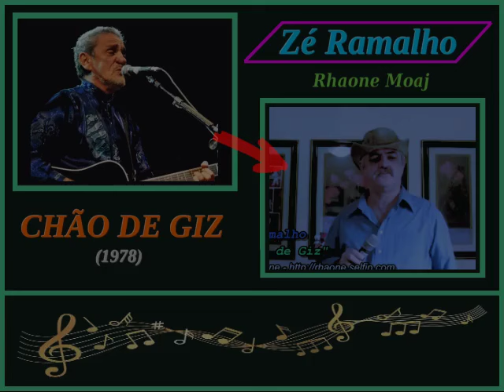🇧🇷 Rhaone Moaj canta ... "Zé Ramalho - Chão de Giz (1978)"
Sucessos musicais românticos do passado de uma forma mais próxima possível da produção original por Rhaone Moaj.
Bonitas canções que marcaram época.
Baladas sentimentais ou românticas com tradução ou legenda em português.

Rhaone Moaj

AVISO! ... VÍDEO SEM MONETIZAÇÃO ... CANTO MÚSICAS DE OUTROS CANTORES E CANTORAS E POR ISSO NÃO POSSUO O DIREITO DE TER RECEITA SOBRE OS MESMOS ...